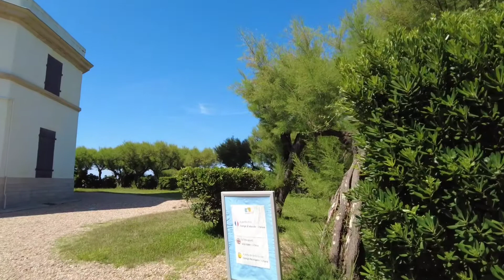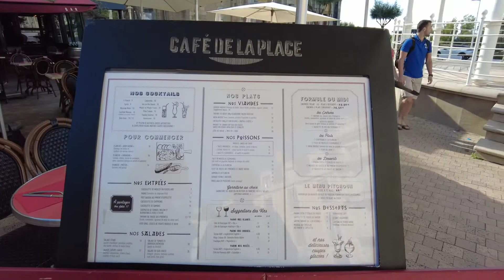Biarritz French SW Basque Coast